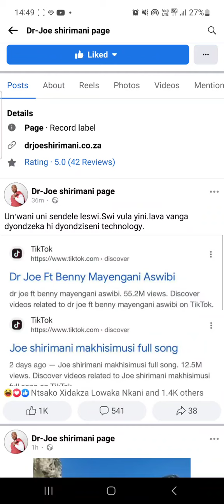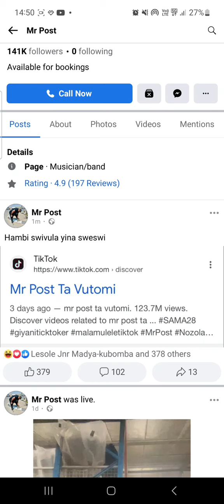Mr Post dyi seletela Dr Joe Shirimane..yinge heli nyimpi leyi🙈🤣🤣🤣